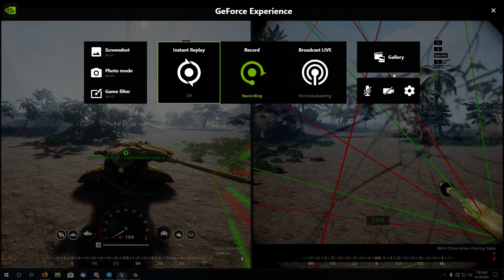Finally! Working hover craft in Galactic Contention.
Mostly Galactic Contention has been known for infantry v infantry and I got bored of that, decided to try some magic with the vehicle blueprints to see if we can pull off the "hover" effect seen in Star Wars. After some testing and tweaking I managed to create a "invisible" main collision model which is based off of the tracked vehicles and mount a imposter static or skeletal mesh on top of it which represents our vehicles. Very buggy but I think I could be onto somthing here.